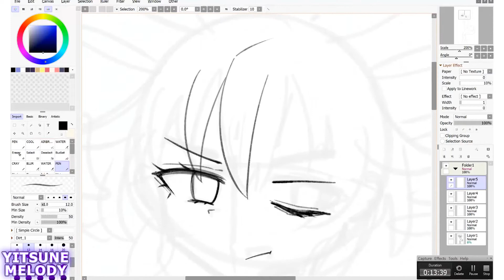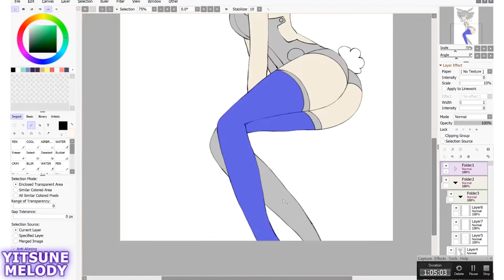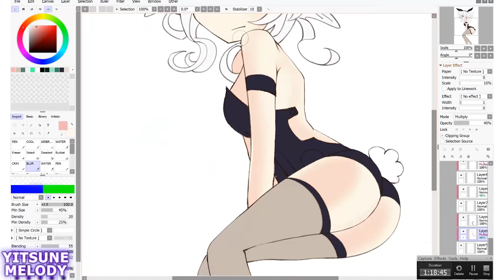【Speedpaint】 Bunny Black Heart Sister | Neptunia 1.5h Draw 【Paint Tool SAI】 (Yitsune Melody #190)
【東方Vocal】Clockup Flowers「ShibayanRecords」

▼  Stuff
Drawing Program: Paint Tool SAI 2
Tablet: Surface Book 2 (upgraded from Surface Pro 3)
Recording:  Camtasia Recorder 8
Editing:  Adobe Premier Pro